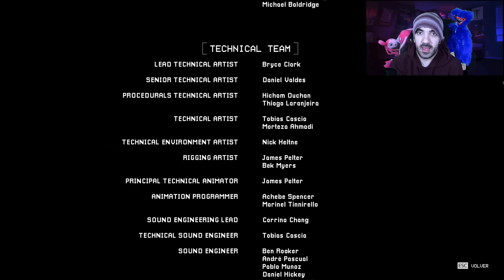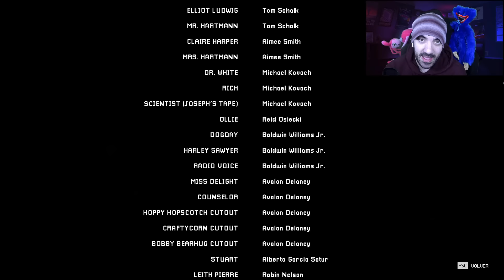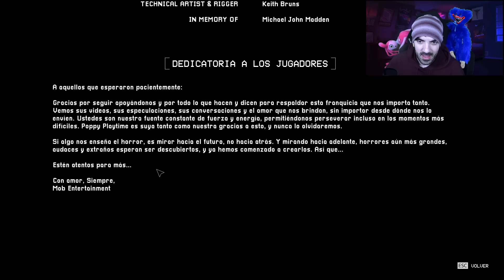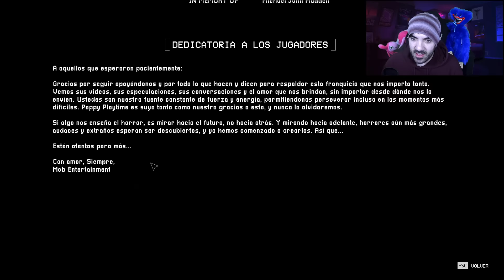POPPY PLAYTIME CHAPTER 3: EL TRISTE FINAL DE CATNAP... #5 / FINAL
Y llegamos al increíble final de este auténtico juegazo... la batalla final contra CatNap es ESPECTACULAR

✨ Liga de NIVEL LEGENDARIO:

1º - XxivoyaxX (7 meses en el nivel Legendario) = 80 puntos
2º - Sr Barba Negra (6 meses en el nivel Legendario) = 63 puntos
3º - me floppa (4 meses en el nivel Legendario) = 35 puntos
4º - Esteban Castro (1 mes en el nivel Legendario) = 8 puntos
5º - Tobi RU (Menos de 1 mes en el nivel Legendario) = 3 puntos
6º - Ruty Coavigzer (Menos de 1 mes en el nivel Legendario) = 3 puntos
7º - Daniel Jefferson (Menos de 1 mes en el nivel Legendario) = 3 puntos
8º - BAY BAY (Menos de 1 mes en el nivel Legendario) = 3 puntos

💜 Liga de NIVEL CORAZÓN:

1º - Black Rick🥱💤 (29 meses en el nivel Corazón) = 2046 puntos
2ª - EmiFlorcita27 (6 meses en el nivel Corazón) = 63 puntos
3º - Fanwuertt (4 meses en el nivel Corazón) = 35 puntos
4º - ByZak Game (1 mes en el nivel Corazón) = 8 puntos
5ª - Marta Henriquez ((1 mes en el nivel Corazón) = 8 puntos

1 mes: +5 puntos
2 meses: +7 puntos
3 meses: +9 puntos
4 meses: +11 puntos
5 meses: +13 puntos
6 meses: +15 puntos
7 meses: +17 puntos
8 meses: +19 puntos
9 meses: +21 puntos
10 meses: +23 puntos
11 meses: +25 puntos
12 meses/1 año: +30 puntos
13 meses: +38 puntos
14 meses +48 puntos
15 meses +60 puntos
16 meses +74 puntos
17 meses +90 puntos
18 meses +108 puntos
19 meses y siguientes +130 puntos